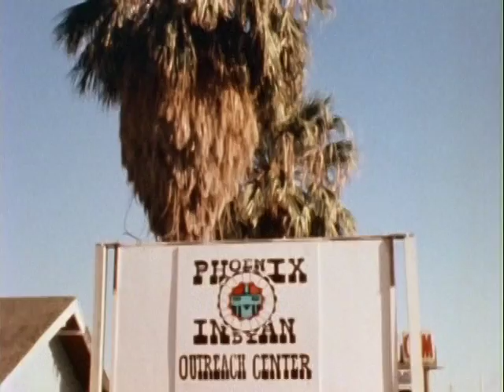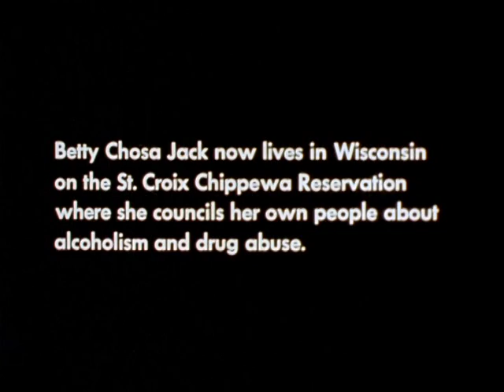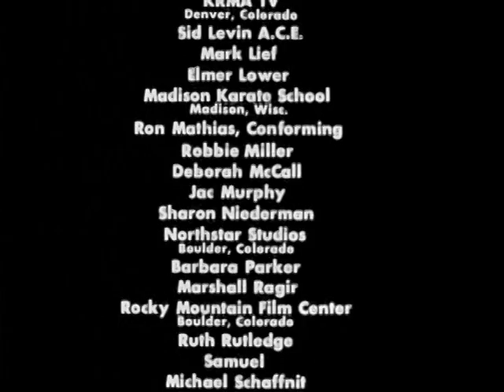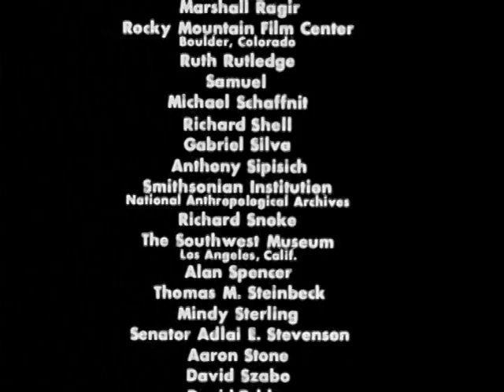"The Divided Trail: A Native American Odyssey" by Jerry Aronson PT.2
Part 2 of 2 of this short film. I searched for weeks for this film until I emailed Jerry Aronson and told him that Carol Warrington was my Grandmother. He was very generous and Next day aired me a copy of the film. Thank you Jerry Aronson!! This goes out to my siblings and family who have not seen it yet, sorry for the long delay in getting it posted for you all to see!

The Divided Trail: A Native American Odyssey is a 1978 American short documentary film directed by Jerry Aronson. It was nominated in 1978 for an Academy Award for Best Documentary Short.